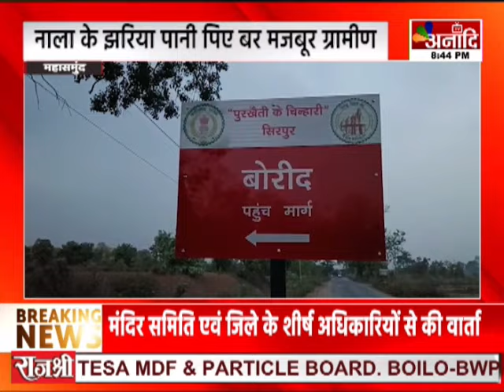Mahasamund : नाला के झरिया पानी पिए बर मजबूर ग्रामीण गांव म पानी के समस्या कई बछर ले|| Anaadi Tv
AIRTEL - 379